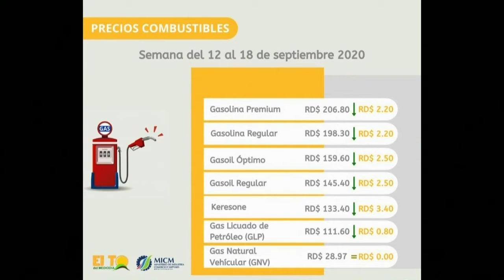Ito Bisonó y su FÓRMULA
Bienvenidos a  ´´El TQ del Mediodía´´ donde podrás encontrar toda la realidad social, económica y política de República Dominicana y el resto del mundo. Además disfrutarás de entrevistas EXCLUSIVAS con los protagonistas del momento.